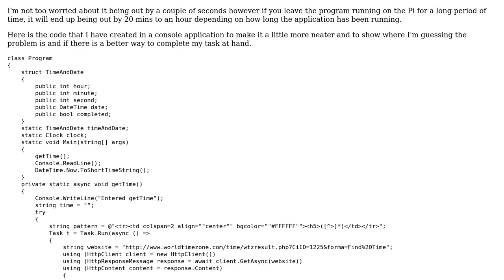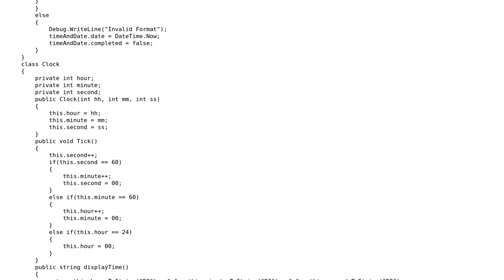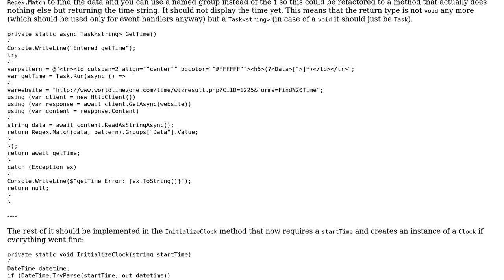Pulling time and date from the internet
With thanks & praise to God, and with thanks to the many people who have made this project possible! | Content (except music & images) licensed under CC BY-SA | Music | Images & others | With thanks to user user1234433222 user t3chb0t user Jamal user Heslacher and the Stack Exchange Network Trademarks are property of their respective owners. You are responsible for your own actions.